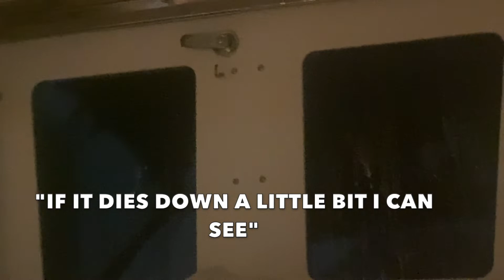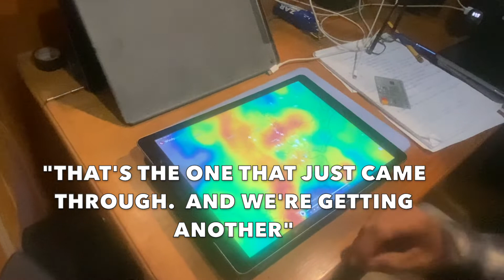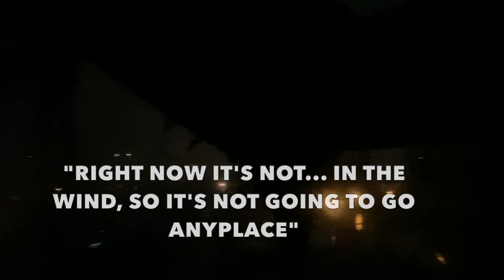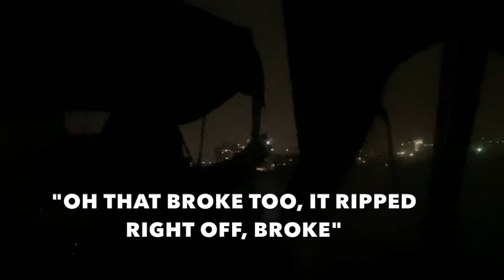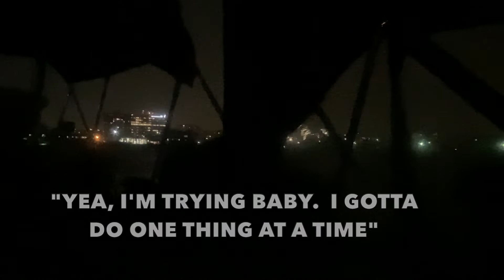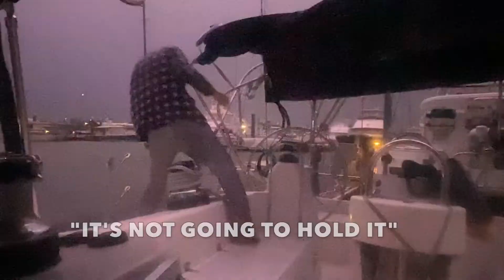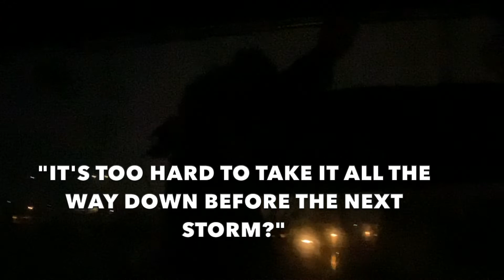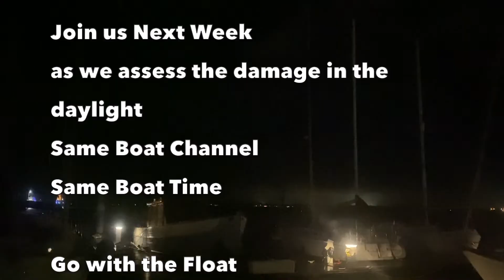New Solar Panels & Tornado force winds? Solar and Battery Install Pt 4 ~w/Mary Beth & Stephen~Ep 107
We were so excited to get our new Solar Panels Installed that we missed the Tornado warning. Yes, we knew a storm was coming but missed the warning. The winds whipped through before we had time to secure the bimini better. and well...

-  LIKE WHAT YOU “SEA?”

 This lets us know you are enjoying our content and gets it out to more people

 3 Step Guide to Living your FABulous Dream Life on a Sailboat

-  PRODUCT LINKS -
 We only recommend quality products we use & love and that we think you will love too

-  ABOUT OUR DINGHY -
 Takacat 380LX

-  THEME MUSIC - Go with the Float
 written by Stephen Endres and Eden Casteel, performed by Stephen Endres.

-  HOW WE GOT OUR “SAIL” TOGETHER TO BUY A BOAT

-  HOW WE KEEP OUR BUSINESSES COMPLIANT WITH THE IRS

SAFETY EQUIPMENT:
Our Epirb~
Life Jackets~
Fire Extinguishers~
Navigation Tools~
316 Stainless Steel C-Clamps~
SmartPlug 30 Amp 50ft Cordset w/Stainless Steel Inlet~
SmartPlug 30-Amp Inlet Connector ~
Bilge Pump~
Bilge Pump Float Switch ~
Life Lines ~
Jack Lines~